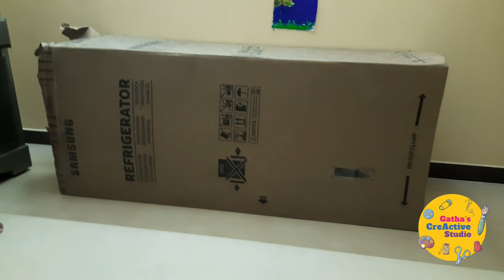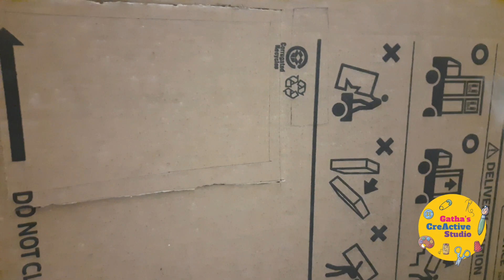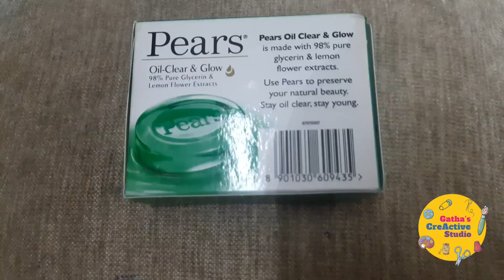How to make a cardboard kids play kitchen | Kitchen making | Kitchen set | kitchen games | Role play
You can make a no cost kitchen for kids to play. It's absolutely amazing for the kids to play. Really easy to make it.